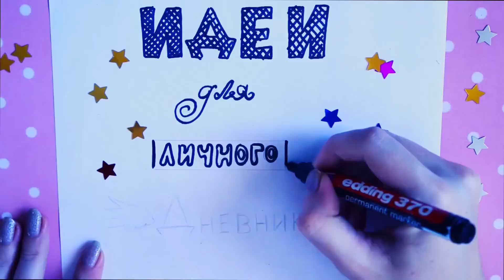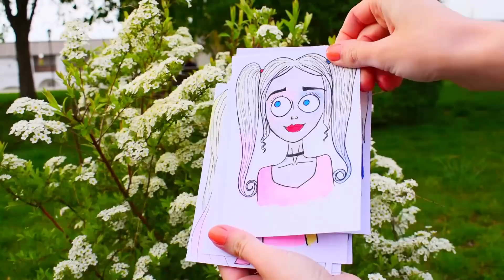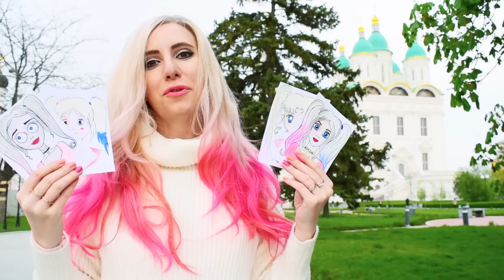ЧЕЛЛЕНДЖ 10 СТИЛЕЙ РИСОВАНИЯ ХАРЛИ КВИН ОДИН ПЕРСОНАЖ - 10 СТИЛЕЙ идеи для лд своими руками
Это видео челлендж. Я покажу как можно нарисовать Харли Квинн из Отряда самоубийц в 10 разных стилях. Здесь именно ваши любимые мультики: Гравити Фолз, Тим Бёртон, Сейлор Мун, принцессы Диснея, Звёздочка Баттерфляй и многие другие.